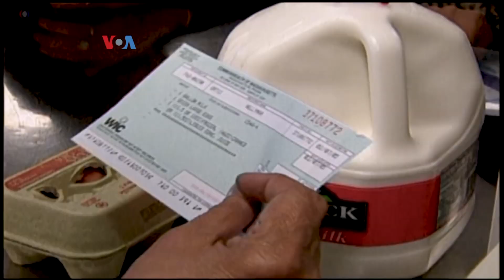Korona Datang, Resesi Mengancam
Bank Sentral AS atau the Fed mengambil berbagai langkah darurat merespons dampak COVID-19. Investor dan pelaku usaha khawatir, dampak ekonomi meluasnya wabah tersebut bisa mengakibatkan kontraksi ekonomi AS, yang bila berlangsung dua kuartal berturut-turut berarti AS telah memasuki resesi baru.